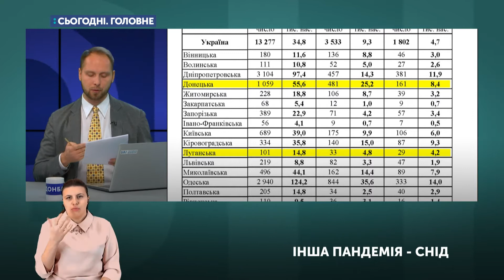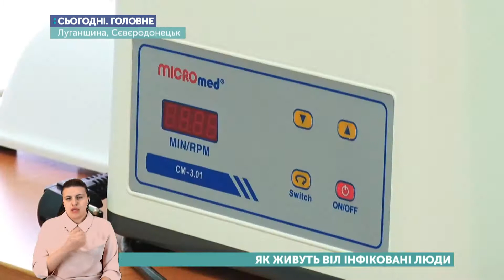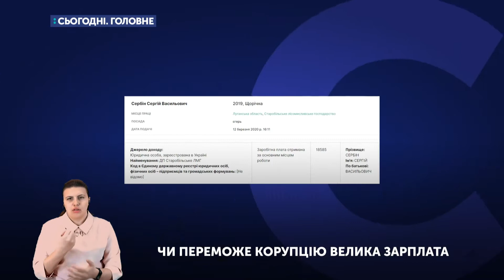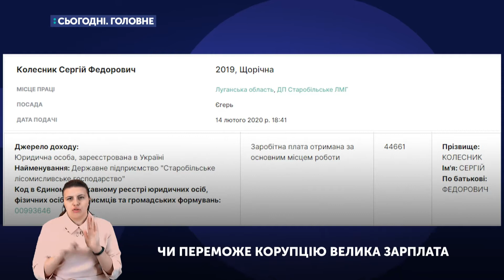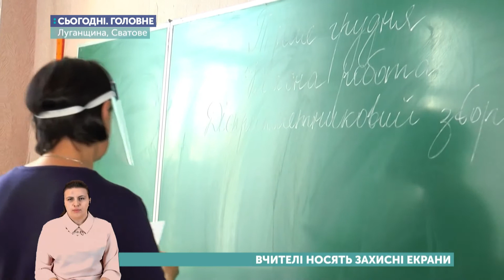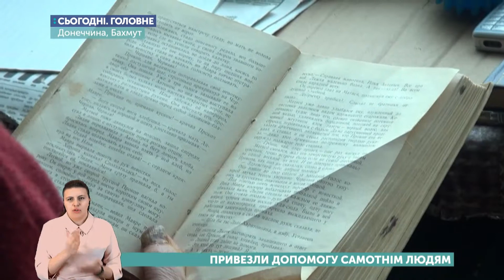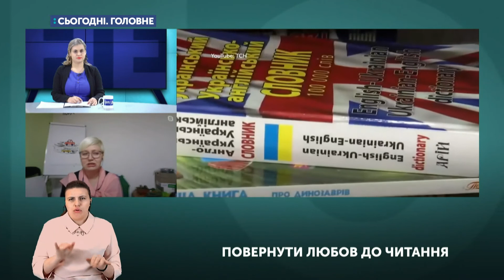На Донеччині 12 тисяч людей живуть з ВІЛ-інфекцією. Сьогодні. Головне | 1 грудня